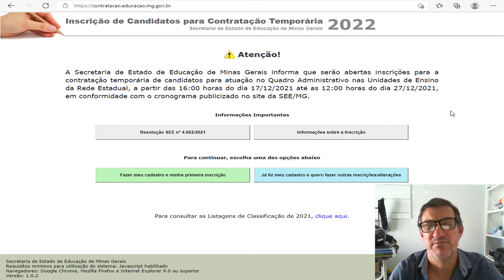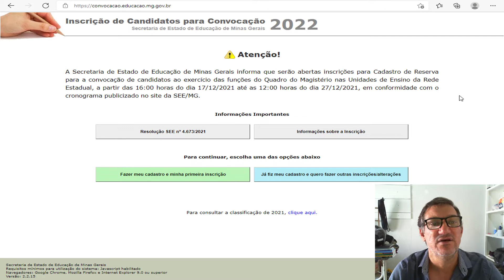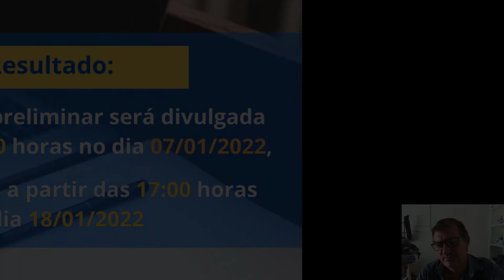Inscrição Para Designação 2022 MG - Passo a Passo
INSCRIÇÃO DO QUADRO ADMINISTRATIVO E DO QUADRO DO MAGISTÉRO DA REDE PÚBLICA DE EDUCAÇÃO DE MINAS GERAIS PARA 2022

Designação - 2022

O candidato poderá se inscrever para as funções:

ASB – Auxiliar de Serviços de Educação Básica – para atuar na Rede Estadual de Ensino
ATB – Assistente Técnico de Educação Básica – para atuar na Rede Estadual de Ensino
AEB – Analista de Educação Básica - para atuar na Educação Especial

ANE/IE - Analista Educacional/Inspetor Escolar
EEB - Especialista em Educação Básica
PEB - Professor de Educação Básica

Datas das Inscrições:

As Inscrições estão abertas a partir das 16:00 horas do dia 17/12/2021 até as 12:00 do dia 27/12/2021.

Alteração da inscrição:

 A inscrição poderá ser alterada, na 2ª etapa, se necessário, a partir das 15:00 do dia 07/01/2022 até as 15:00 horas do dia 10/01/2022. A cada correção será emitido um novo comprovante com as alterações processadas. Sempre prevalecerá a última alteração registrada.

Resultado Preliminar e Final:

A classificação preliminar será divulgada a partir das 10:00 horas no dia 07/01/2022, de acordo com os últimos dados informados pelo candidato e a classificação final será divulgada a partir das 17:00 horas do dia 18/01/2022, pela Internet no endereço eletrônico

Segue o link para a Resolução SEE nº 4673/2021.

INSCRIÇÃO QUADRO ADMINISTRATIVO E QUADRO DO MAGISTÉRO DA REDE PÚBLICA DE EDUCAÇÃO DE MINAS GERAIS PARA 2022